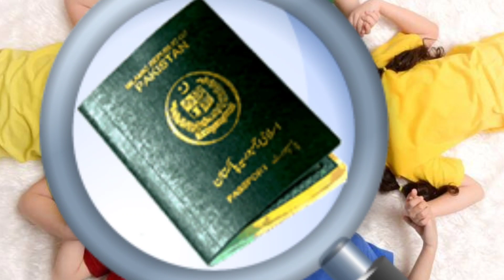Lahore motorway pr khatoon zyadti | Bachon k samnay khatoon k sath zeadti Lahore| Current Leads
motorway incident,
lahore motorway case,
lahore motorway news,
lahore motorway accident,
lahore motorway news today,
lahore motorway incident video,
lahore motorway scandal,
lahore motorway city,
lahore motorway accident today,
lahore motorway accident 2020,
lahore motorway accident yesterday,
lahore motorway accident fog,
lahore motorway accident 5 march 2020,
lahore islamabad motorway accident,
lahore sialkot motorway accident,
lahore motorway bus race,
lahore motorway truck brake fail,
lahore to bahawalpur motorway,
lahore sialkot motorway bypass interchange,
lahore to islamabad motorway on bike,
lahore to balakot motorway,
lahore to burewala motorway,
lahore motorway city 2020,
lahore motorway car accident,
lahore motorway car status,
lahore motorway city 5 marla house,
lahore motorway city house for sale,
lahore motorway city r block,
lahore motorway drive,
lahore motorway drive status,
lahore motorway direction,
islamabad lahore motorway drone,
lahore to islamabad motorway driving,
daska to lahore motorway,
lahore to sukkur motorway distance,
lahore to multan motorway distance,
lahore motorway city exit toll plaza,
lahore to faisalabad motorway,
faizpur interchange motorway lahore,
fsd to lahore motorway,
fortuner lahore motorway,
motorway from lahore to karachi,
lahore motorway housing scheme,
lahore motorway housing scheme kot abdul malik,
motorway housing society lahore,
lahore abdul hakeem motorway,
lahore to hazara motorway,
lahore motorway city house,
lahore motorway incident today,
lahore motorway interchange accident,
lahore motorway interchange accident today,
lahore sialkot motorway inauguration,
lahore sialkot motorway gujranwala interchange,
lahore-islamabad motorway,
lahore islamabad motorway,
islamabad lahore motorway,
lahore to jhang motorway,
lahore to jaranwala motorway,
lahore to islamabad motorway journey,
lahore to karachi motorway,
lahore to karachi motorway 2020,
lahore to kharian motorway,
karachi to lahore motorway road map,
lahore kharian motorway update,
new motorway lahore to karachi,
lahore to islamabad motorway kallar kahar,
lahore to khanewal motorway,
lahore motorway leak,
lahore motorway location,
sialkot lahore motorway latest news,
karachi lahore motorway latest news,
lahore sialkot motorway latest update,
lmc lahore motorway city,
lahore sialkot motorway latest update 2020,
lahore motorway city latest news,
sialkot lahore motorway map,
lahore to multan motorway,
lahore to mansehra motorway,
lahore to murree motorway,
multan se lahore motorway,
motorway m3 lahore to multan,
multan lahore motorway 2020,
lahore motorway night drive,
lahore to naran motorway,
lahore to islamabad motorway night,
lahore narowal motorway,
accident on motorway lahore,
lahore to okara motorway,
driving on motorway lahore to islamabad,
lahore motorway police,
lahore motorway pakistan air force,
lahore to peshawar motorway,
pakistan motorway lahore to islamabad,
lahore motorway toll plaza,
lahore motorway city p block,
pakistan motorway lahore to karachi,
lahore to pindi motorway,
lahore motorway road,
lahore motorway race,
sialkot to lahore motorway route map,
lahore to swat motorway route,
rawalpindi to lahore motorway,
lahore islamabad motorway restaurants,
lahore to sialkot motorway route,
lahore motorway society,
lahore sialkot motorway,
lahore to swat motorway,
lahore to sukkur motorway,
lahore to sargodha motorway,
lahore motorway city s homes,
lahore motorway city s block,
lahore motorway truck,
lahore to islamabad motorway,
sialkot to lahore motorway,
lahore motorway city t executive block,
lahore motorway city t prime block,
lahore motorway city t block,
sialkot to lahore motorway update,
lahore motorway video,
lahore motorway viral,
islamabad lahore motorway video,
lahore islamabad motorway car video,
lahore motorway city visit,
lahore motorway woman,
lahore motorway whatsapp status,
lahore motorway 2020,
sialkot lahore motorway 2020,
lahore islamabad motorway 2020